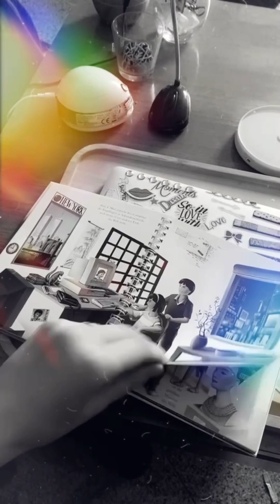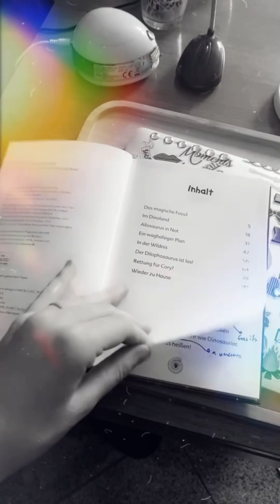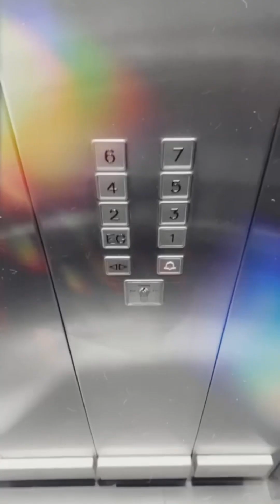OPEN EVENT [SNAPCHAT VLOG]